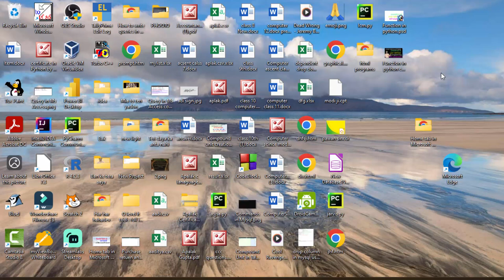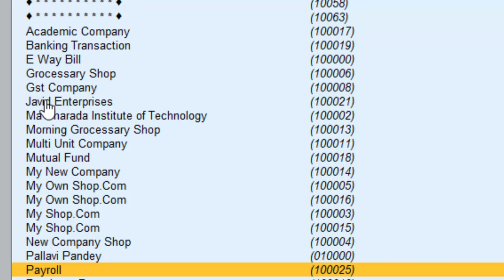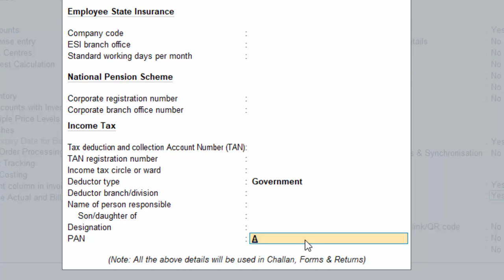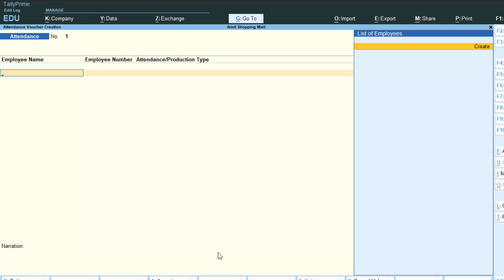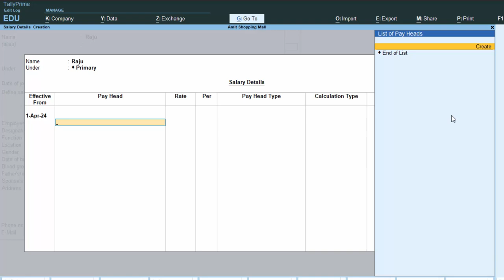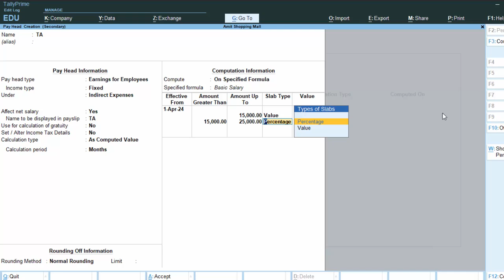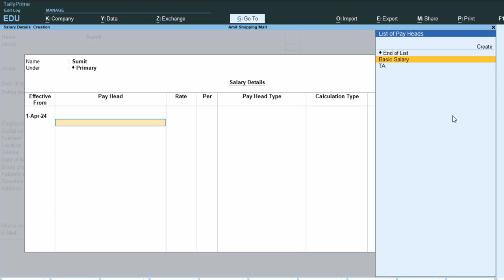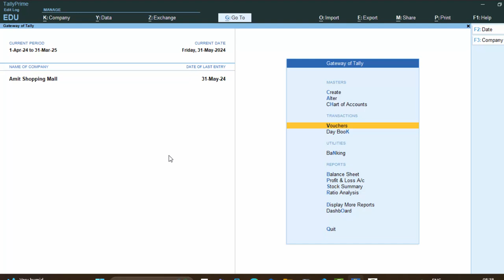Basic Salary and TA Payroll report in Tally Prime@COMPUTEREXCELSOLUTION